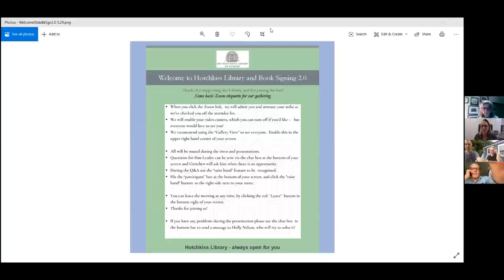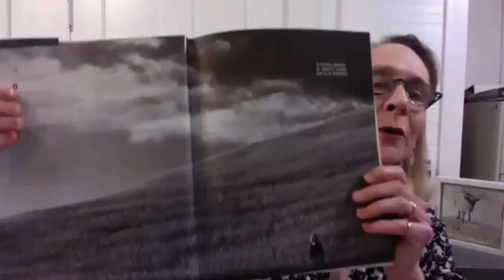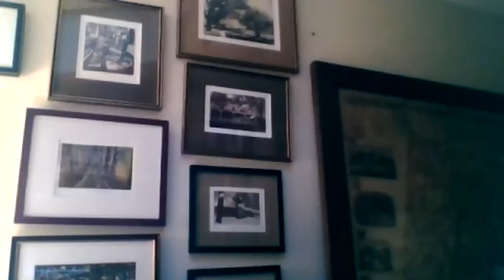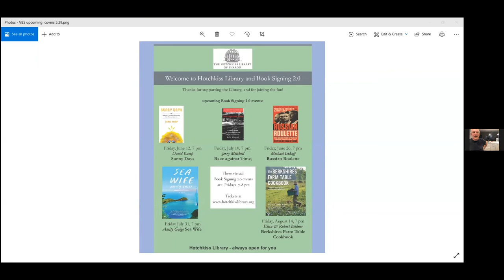Daniel Leader Making Sourdough Bread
Bread-baking pioneer Daniel Leader, founder of the renowned Bread Alone bakery and James Beard Award-winning author of Living Bread joined us on May 29, 2020 for a sourdough demonstration and discussion.